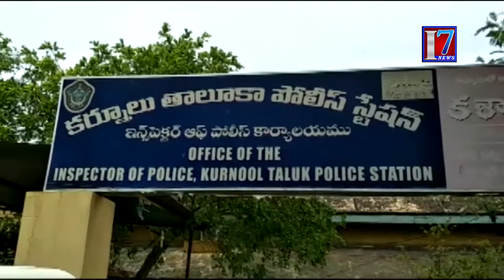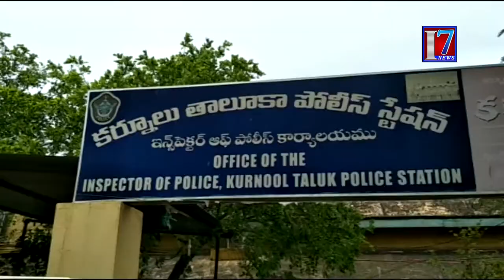CI And Constable Caught Red Handed | by ACB | Kurnool | # i7news